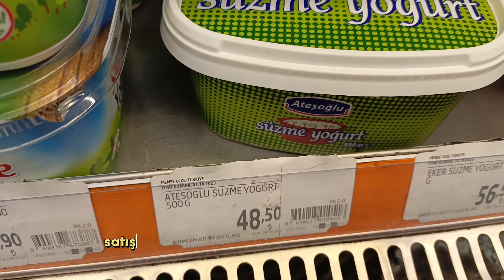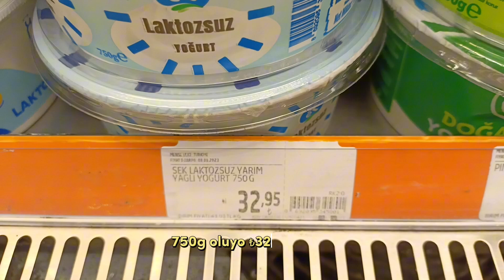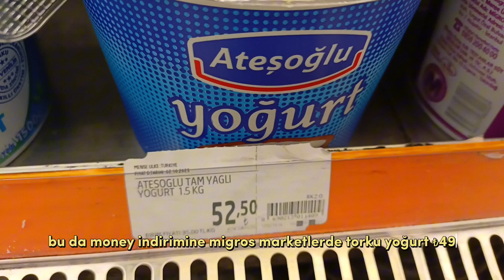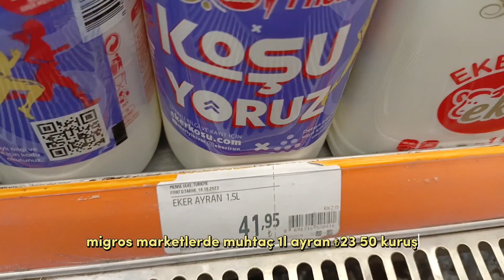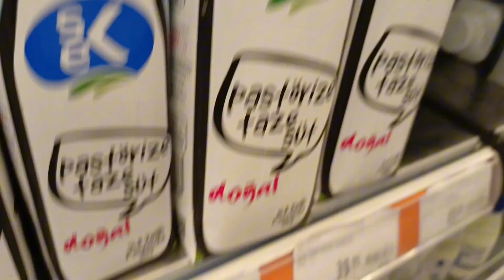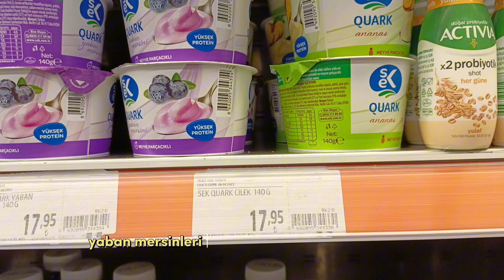MİGROS MARKET YOĞURT FİYATLARI 19 EKİM 2023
Yoğurt fiyatları migros market